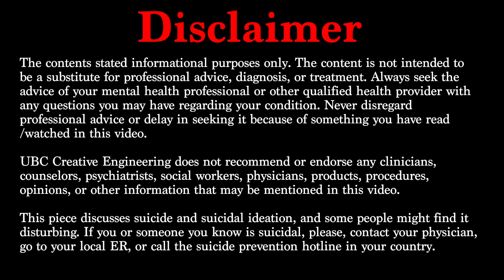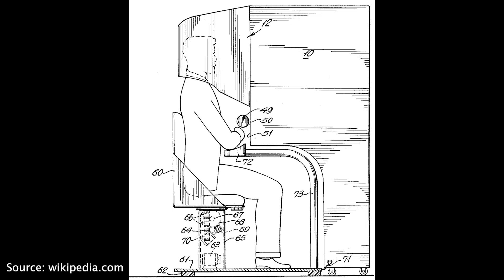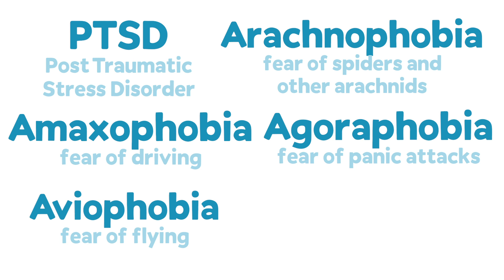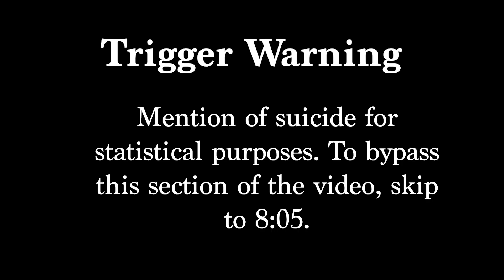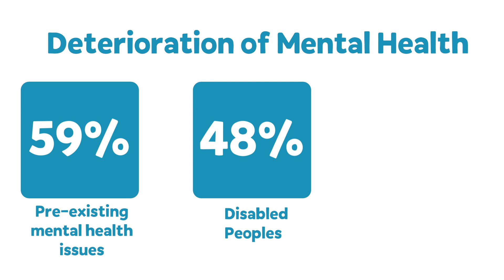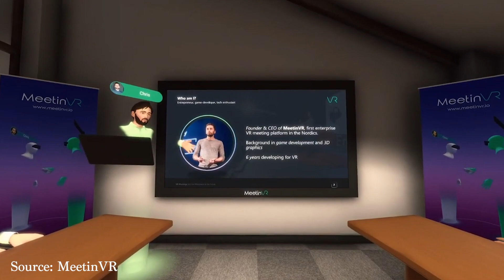Can Virtual Reality Treat Mental Health Issues?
You may have heard of Virtual Reality video games, but have you heard of Virtual Reality Therapy? Researchers are finding ways they can use the medium of VR to treat phobias, anxiety, and other mental health issues.

Resources:
- Canada Suicide Prevention Service at 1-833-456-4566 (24/7) or text 45645 (4 PM - 12 AM ET).
- Hope for Wellness Help Line at 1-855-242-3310 (toll-free) or connect to the online Hope for Wellness chat.

Welcome to UBC Creative Engineering! Our goal is to inspire youth to explore innovation and engineering as a way of bettering the world. UBC Creative Engineering is created by undergraduate students and Geering Up Engineering Outreach. Geering Up is a non-profit organization operating in British Columbia providing STEM education to Canadian youth.